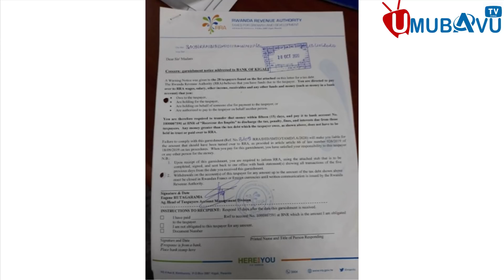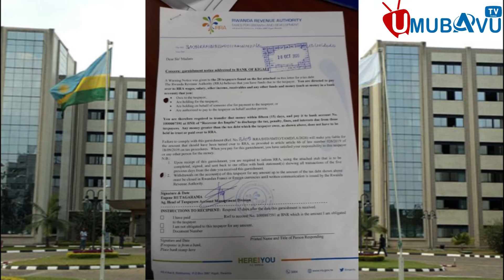CYUMA HASSAN ARASHINJA BANKI YA KIGALI (BK) KUMWICISHA INZARA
Umubavu_Tv_Online Rwandan Niba uzi umuntu ufite ubuhamya butangaje, ufite inkuru idasanzwe,cyangwa irimo akarengane, amakuru atangaje cyangwa ikindi wifuza ko twasangiza abakunzi bacu, watumenyesha kuri 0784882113 .